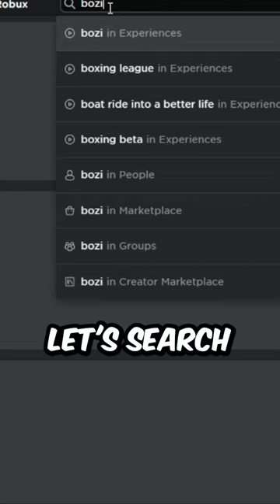FAVORITE Color for 5,000,000,000 Gems in Pet Simulator X!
Yeet a Pet
GLITCHED Massive Comet in Pet Simulator X!
FIRST Person I See Gets the Brand NEW Atlantean Orca in Pet Simulator X!
i DELTED My Huge Elf Dog in Pet Simulator X!
Hatching the Brand NEW Tiki Egg in Pet Simulator X!
How to Get a FREE Huge Pet in Pet Simulator X!
i GOT the Diamonds Hoverboard in Pet Simulator X!
i Got SCAMMED in Pet Simulator X!
Quest Glitch in Pet Simulator X! EASY POINTS!
How to Get Diamonds FAST with Diamond Mastery in Pet Simulator X!
Best GLITCHES in Pet Simulator X! NOT PATCHED

I am still giving away FREE HARDCORE PETS in Pet Simulator X!
I am still giving away FREE Diamonds PETS in Pet Simulator X!

MrBitcoin Roblox

Sorta... I won't be livestreaming until this weekend - but these giveaways are live (information in video how you can win Right now - Previously POSTED Video - Go watch after this one) I will be giving away exclusive pets in Pet Simulator X. Join me in this fun challenge for a chance to win rare and valuable pets that will enhance your gameplay experience. pet simulator x live, pet sim x live

My live giveaway of Pet Simulator X pets will be happening right here this weekend, so make sure to turn on notifications and follow the instructions in the video to participate. I will be randomly selecting winners who engage the most!
If you're searching for a Pet Simulator X giveaway, you've come to the right place. My live giveaway of Pet Simulator X pets is the perfect opportunity to boost you up!
So, whether you searched for "Pet Simulator X Live Giveaway," "Giveaway Pet Simulator X Live," "Live Pet Simulator X Giveaway," "Live Giveaway Pet Simulator X," or "Pet Simulator X Live Giveaway Live," you're in the right place. Join me and enter for a chance to win rare and valuable pets in Pet Simulator X!

lucky blocks huge lucky eggs lucki trading booth
autumn event huge scarecrow
Huge green Blue orange Balloon cat
8 pet hatch gamepass
Pet Simulator X Balloon World
Pet Simulator X Balloon Egg
cat world update
pumpkin cat hoverboard huge GRIM REAPER
huge skeleton halloween psx
tech hoverboard
huge floppa
huge Sleipnir
DARK MATTER
big maskot
duping
ancient island
robux exclusive pets
Enchantments
pet enchants
Enchanted forest
Fantasy World
Enchanted pets
digito pet sim x dgito